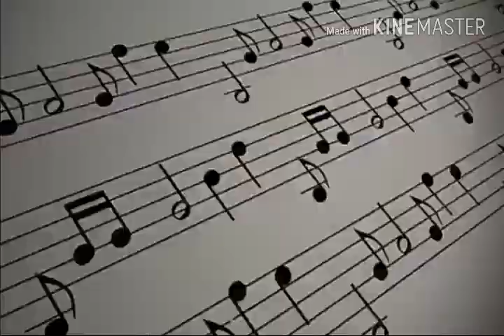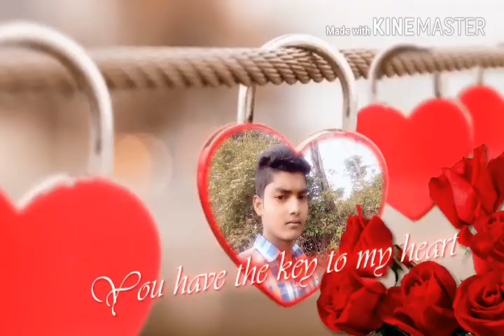Hamster tumsha payar hai Hindi song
Pintu Kumar